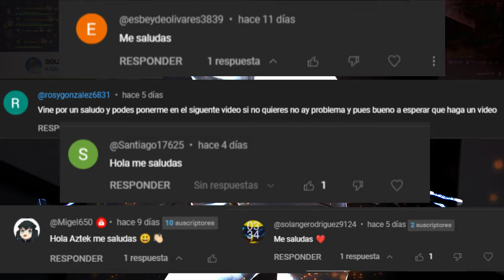SE CAYO DE CAÍDA EN FORTNITE RANKEDS (WIN GAMAPLAY)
🎮 ¡Bienvenidos a AZTEKVICENT!

En este canal, encontrarás emocionantes gameplays de Fortnite, tanto partidas largas como shorts llenos de acción. Además, no te pierdas mis transmisiones en vivo todos los días a las 5:00 p.m. (hora de México).

🔥 Si disfrutas de mi contenido, ¡no olvides usar el código de creador AZTEKVICENT en la tienda de Fortnite!

Cada apoyo cuenta y me ayuda a seguir creando más contenido épico para ti.

¡Únete a la comunidad de AZTEKVICENT y comparte la pasión por Fortnite! 🚀🎉